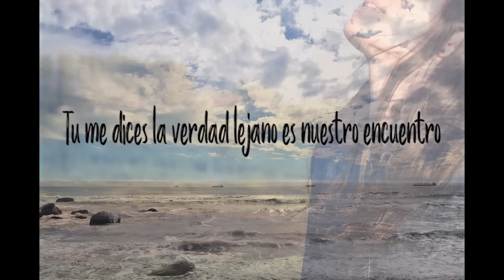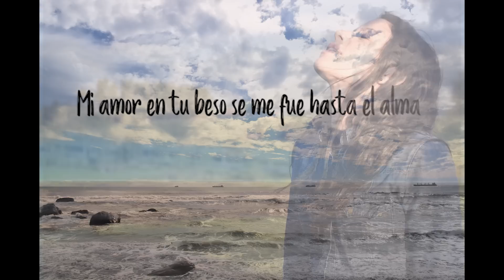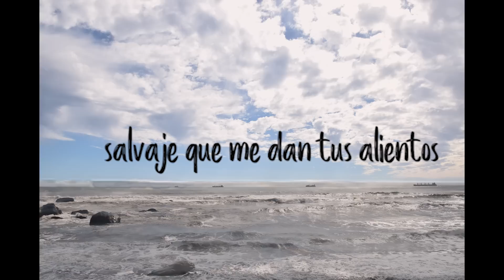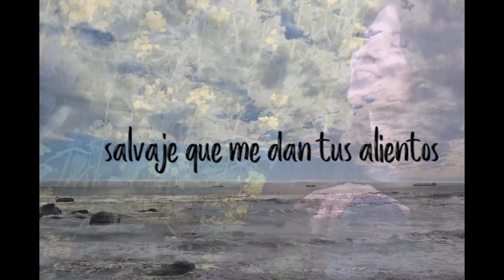Caricias y besos - (Lirycs video oficial)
Music video lirycs Caricias y besos. 2017 Alquimia Special Marketing E.I.R.L  Chile.

Edición audiovisual: Raúl Alesci.